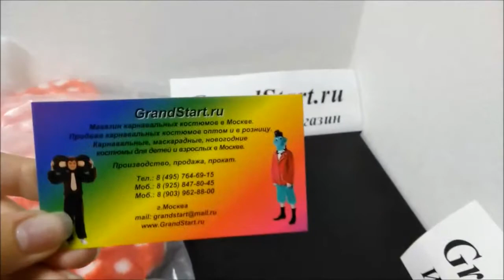Детская Шапочка Гриб Мухомор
👍 🇷🇺 Детская Шапочка Гриб Мухомор — Магазин GrandStart.ru ❤️
🌟 🇺🇸 Children's Cap Mushroom Amanita — Shop GrandStart.ru 🌟
✅Видео Смотреть Обзор Одежда Костюмы Распаковка Товар LifeHacking Лайфхак Видеообзор Интернет-магазин Grandstart.ru ГрандСтарт.ру ®️ ГрандСтарт 💫 СПб. Grand 💫 Start
🌟 Производство, продажа костюмов для детей и взрослых. 🌟